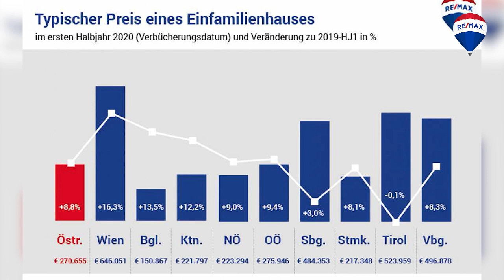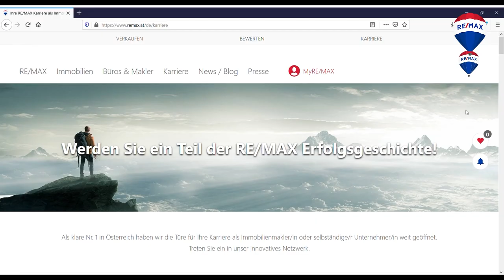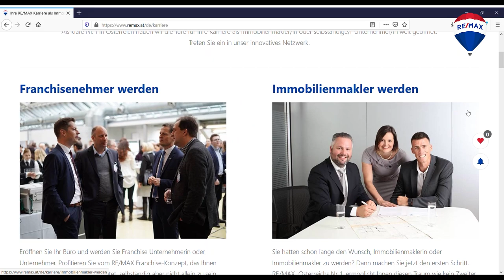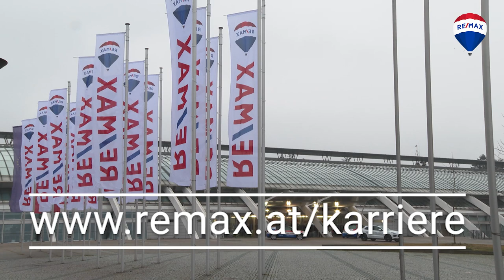REMAX News - Folge #5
Die „RE/MAX News“ - Eigenes Video-Format von RE/MAX in Österreich.